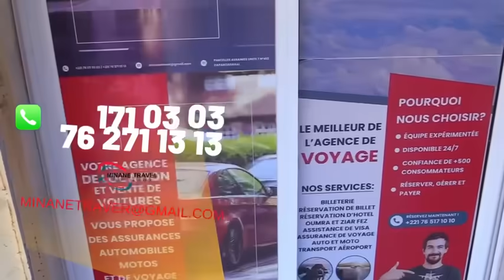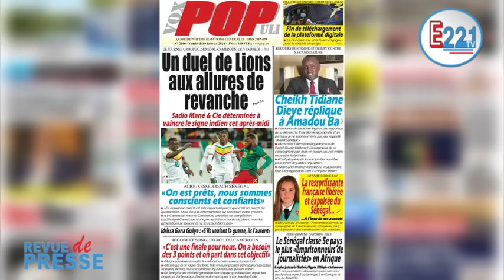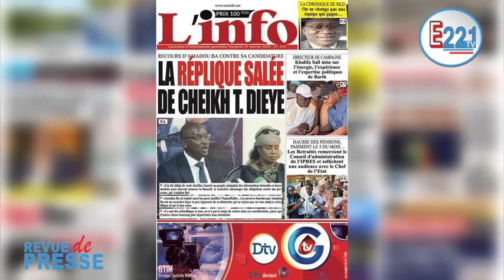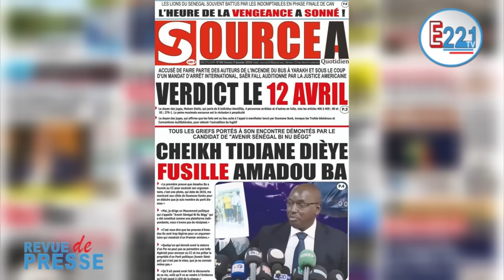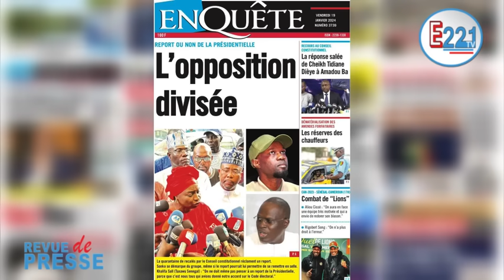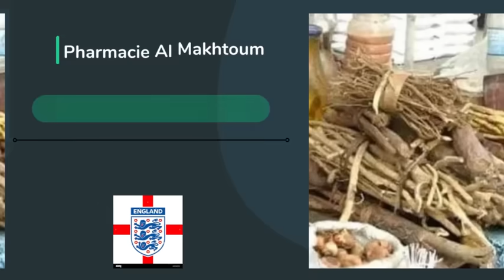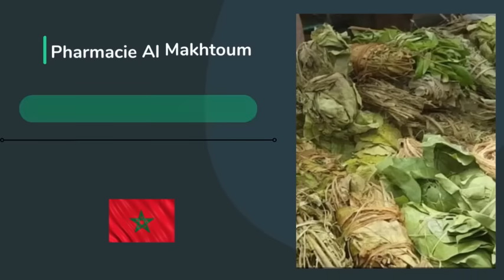Revue de presse Vendredi 19 janvier 2024